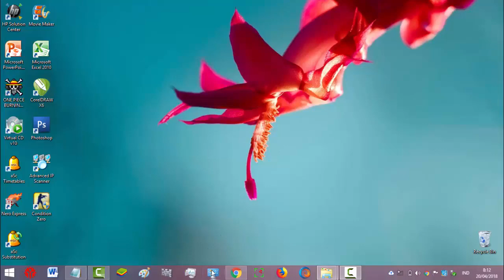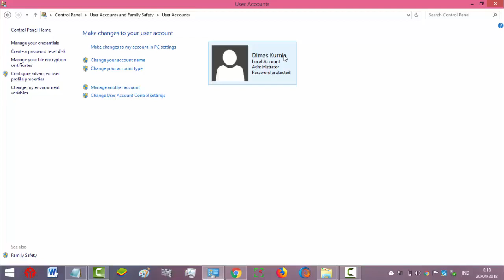Cara Membedakan Username Komputer dan Nama komputer terkait dengan UNBK